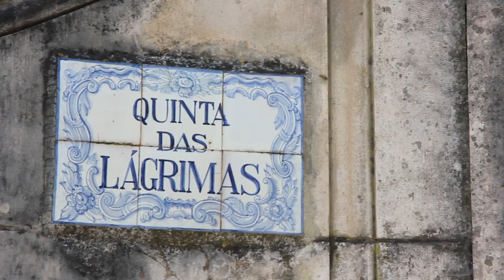Free Stock Footage